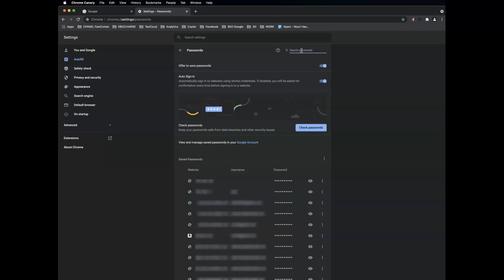How to access stored password in Chrome